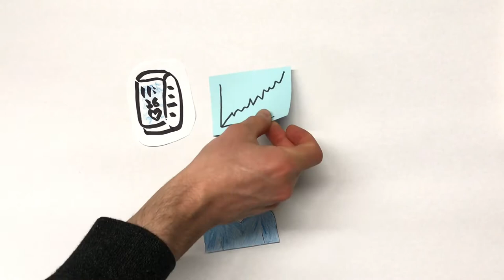Big Data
Was ist eigentlich Big Data? Große Worte, aber was und wie viel steckt dahinter? Das Thema wird in den Medien schon lange diskutiert. Wir haben ein kleines Erklärvideo gedreht, um das große Thema zu veranschaulichen.
Mehr dazu im Clip, den Sebastian Prill, Lorenz König und Barnabas Weipert im Rahmen des Kurses Medienbildung - Bildungsmedien an der ZESS der Uni Göttingen produziert haben.